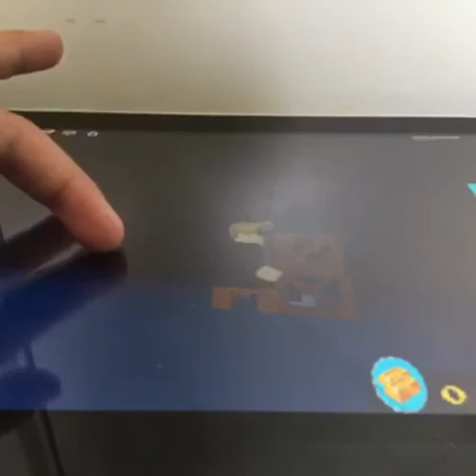The Piano Boats!!! ROBLOX Build a Boat for Treasure